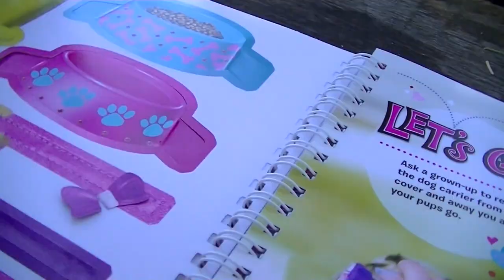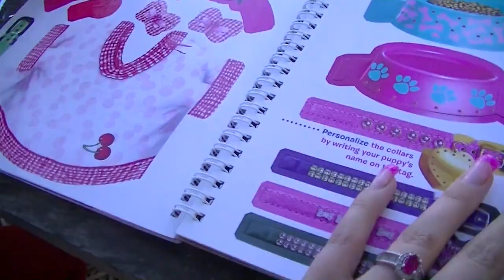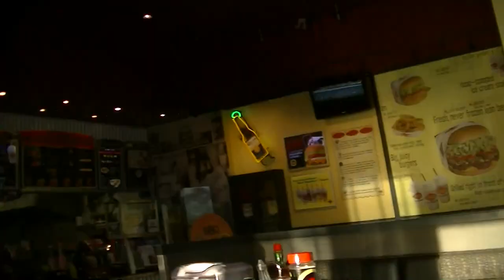Eating Tree Sap? WTF